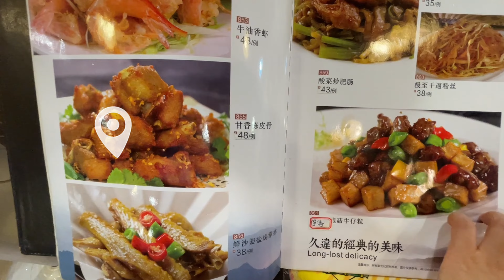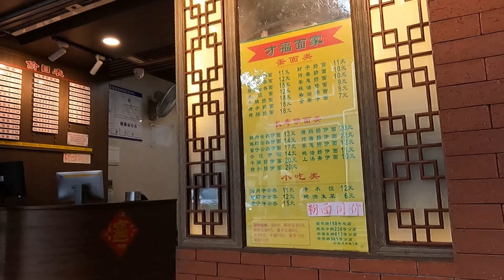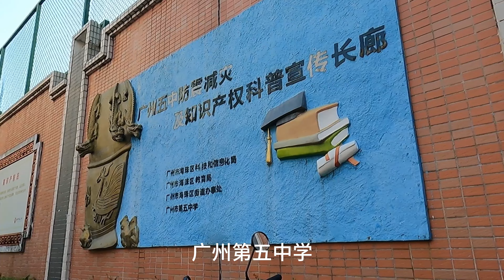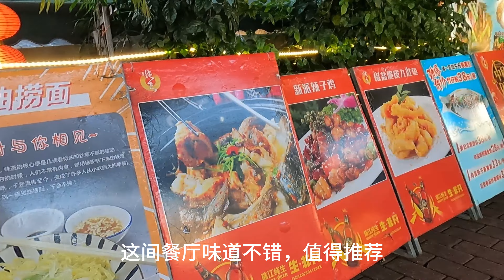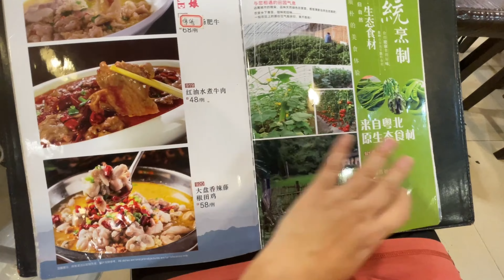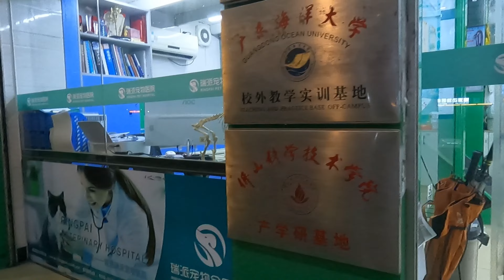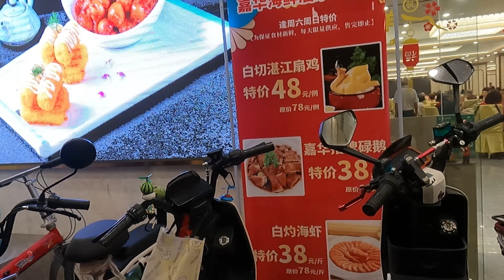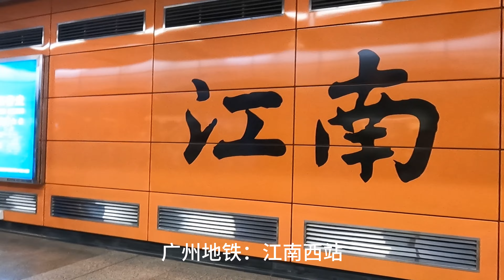广州最值得推荐吃鸡专门餐厅！55元姜葱鸡！35元海鲜炒饭！炸鸡翅薯条！人均消费45元！都美味！街拍街景老城区！Most recommended chicken restaurant Guangzhou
视频介绍：中国广东广州  视频拍摄地从广州地铁市二宫站出发，街拍广州海珠老城区，街景街拍，街头美食。途经广州第五中学，广州南田村。到达广州南田路，晚餐介绍是的一间专门吃鸡的大排档。这里有好多鸡的做法，招牌菜姜葱鸡55元半只，我们还点了砂锅海鲜炒饭35元，米粒分明，非常香，女儿最喜欢的蒜香炸鸡翅和薯条42元，结账消费140多元，吃不完。份量大，鸡的品质靓，每道菜都非常美味，值得推荐！最后，步行到广州地铁江南西站，交通路线，夜拍广州各大餐厅美食，经过一个排队牛杂档，超多年青人来吃，大排长龙，广州绝对是一个美食城市。